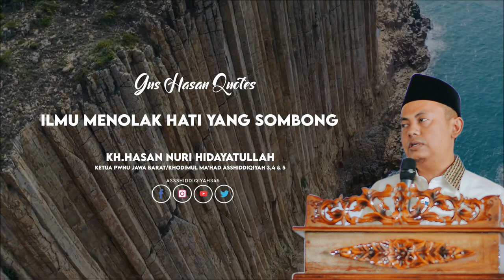Ilmu Menolak Hati Yang Sombong | Ngaji 1 Menit